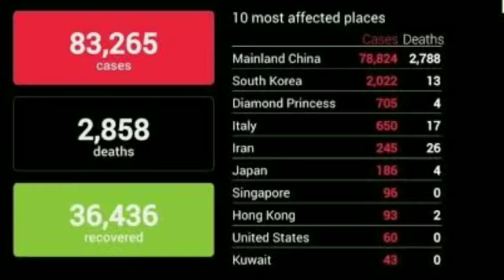मन की बात कार्यक्रम में PM Modi ने Coronavirus और Lockdown पर रखे अपने विचार